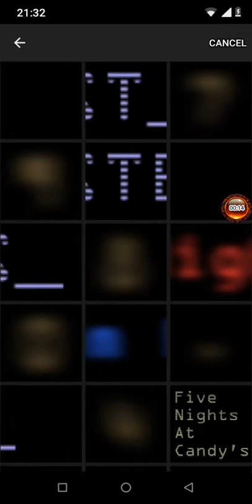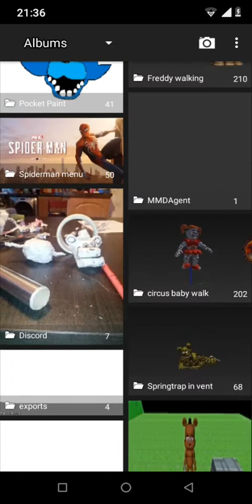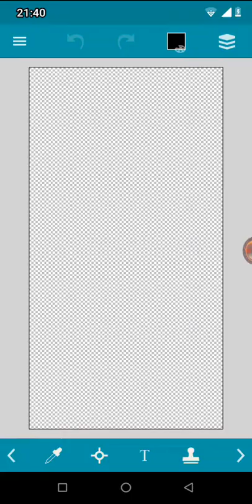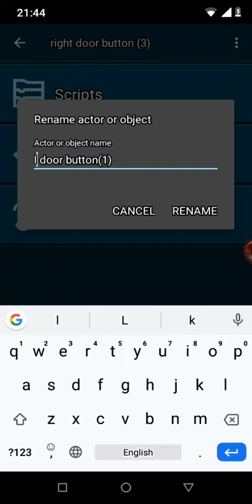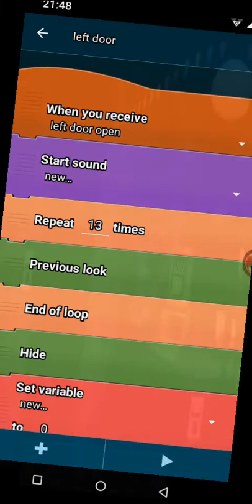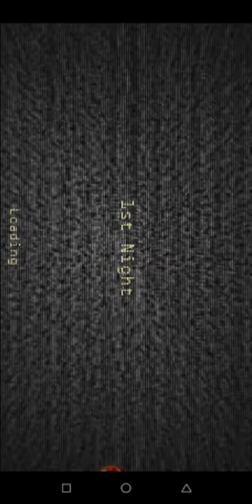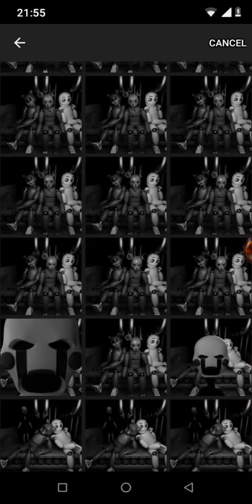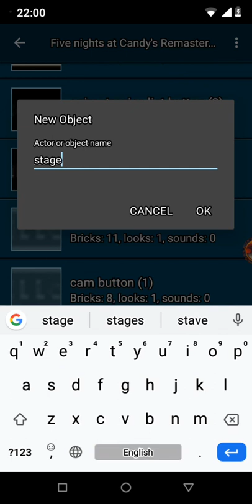Making my Fnac remastered port #2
My internet connection was that bad that I had to make a long video instead of streaming. A proper stream on this will come out tommorow.